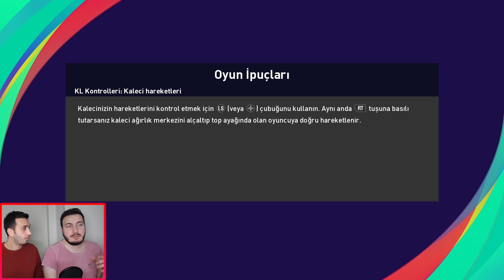11 TANE PELKAS vs 11 TANE ONYEKURU (PES 2021 REKABET MAÇI)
PES 2021'de 11 tane Dimitris Pelkas ve 11 tane Henry Onyekuru'yu karşı karşıya getirdik. Bu videoda Rojhat da konuğumdu. Umarım beğenirsiniz.